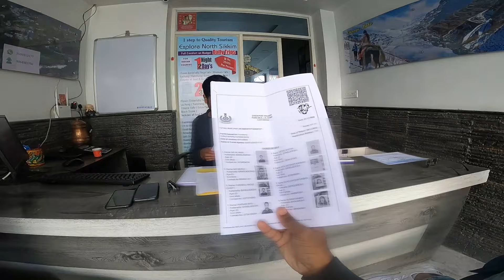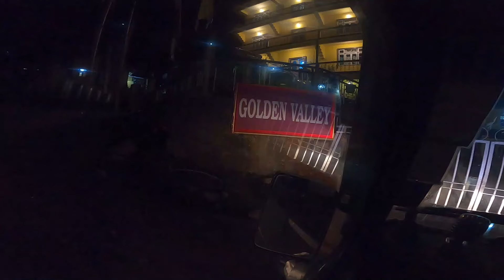সিকিম গিয়ে স্বপ্ন পূরণ | সিকিম ভ্রমণের উপযুক্ত সময় কখন ? ভ্রমণ গাইড | Sikkim Tour from Bangladesh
একা একা অল্প বাজেটে যারা sikkim tour এর প্ল্যান করেছেন তাদের জন্য ভিডিওটি, কম খরচে জিরো পয়েন্ট ও কখন দেলে সিকিম এর ভালো ভিউ পাবেন তা নিয়ে আলোচনা করা হইছে , তার সাথে সিকম ভ্রমণে অনুমতি ও দরকারি কাগজপত্র কি কি লাগে তা জানতে পারবেন সম্পূর্ণ ভ্রমণ গাইড জানতে বিস্তারিত ভ্রমন গাইড দেখতে সম্পূর্ণ ভিডিওটি দেখুন

► আমার এডভেঞ্চারের সাথে থাকার জন্য ধন্যবাদ  Baztake.com কে।
আমার পরিচয় বা কোড AMA বলে পেয়ে যাবেন, যেকোন পণ্যের উপর আকর্ষণীয় ডিসকাউন্ট অফার, ধন্যবাদ ।

ভ্রমণপ্রেমীদের কাছে ভারতে যে কয়টা স্থান ভালো লাগার কাতারে আছে, তার মধ্যে একটি সিকিম ও অন্যতম বিষেশ কেরে বাংলাদেশি ভ্রমণপ্রেমীদের কাছে। চীন, নেপাল ও ভুটান সীমান্তে উঁচু পাহাড়ঘেরা এই রাজ্যের বেশ কিছু এলাকা সমুদ্রপৃষ্ঠ থেকে ১৭ হাজার ফুটের বেশি উঁচুতে। এসব উঁচু পাহাড়গুলো বছরের অধিকাংশ সময় বরফে ঢাকা থাকে। যেদিকে চোখ যায় শুধু বরফ আর বরফ। মনে হয় কোনো এক বরফ দেশে আছেন। এসব বরফ ও পর্বত দেখতে বিশ্বের বিভিন্ন প্রান্ত থেকে লাখ লাখ পর্যটক ছুটে এলেও বাংলাদেশিদের ক্ষেত্রে নিষেধাজ্ঞা থাকলেও এখন কিন্তু যাওয়া যাচ্ছে ।

► মাত্র ৪ দিনে সাইকেলে তেঁতুলিয়া টু টেকনাফ ভ্রমন গল্প দেখুন যা বাংলাদেশের সবচেয়ে কম সময়ে MTB সাইকেলে ক্রস কান্ট্রি রাইড।

► এডভেঞ্চার সংক্রান্ত যাবতীয় যে কোন প্রশ্ন করতে পারেন।

➤ My Gears
✔️ GoPro Hero 8 Black & GoPro Hero 9
✔️ Vivo V23
✔️ Audio Recording Voice Gear : Boya- BY-M1DM
✔️ Cycle - Saracen Urban x2
➤ Editing Software
✔️ VSDC Free Video Editor
✔️ filmora x

Kw: alaminakik, AlaminAkikVlog AlaminAkikCycle baztake dhakatodarjeeling darjeelingtouristplaces ,sikkim tour from bangladesh,sikkim travel vlog,sikkim tour,north sikkim,sikkim tourist place,dhaka to gangtok,dha,dhaka to new jalpaiguri,dhaka to sikkim tour,dhaka to gangtok sikkim tour,north sikkim tour plan,dhaka to sikkim by road,dhaka to sikkim by train,dhaka to sikkim tour cost,dhaka to sikkim tour by train,sikkim tourist places in bengali,গ্যাংটক ট্যুর, সিকিম যাওয়ার উপযুক্ত সময় ,সিকিম ও গ্যাংটক ভ্রমণ ,সিকিম ভ্রমণ গাইড, sikkim trip from bangladesh , নর্থ সিকিমের পথে ,gangtok tour guide ,gangtok ,zero point tour package ,চ্যাংড়াবান্ধা🇮🇳 সীমান্ত হয়ে সিকিম ভ্রমণের যাবতীয় আপডেট,dhaka to sikkim by road,burimari-changrabandha immigration process,dhaka to gangtok,নতুন নিয়মে ঢাকা থেকে সিকিম,dhaka to pelling,sikkim ep.1,tiham,চ্যাংড়াবান্ধা সীমান্ত হয়ে সিকিম,দার্জিলিং ভ্রমণের আপডেট গাইডলাইন,low budget sikkim trip,sikkim trip guideline,sikkim trip from bangladesh,burimari-changrabandha border,ghuri firi